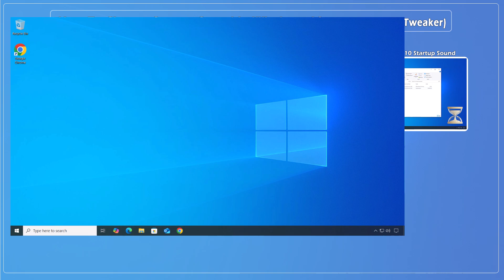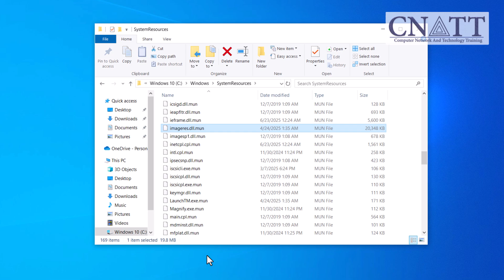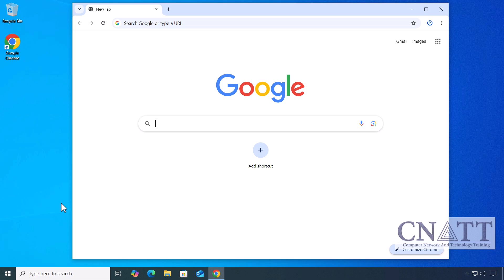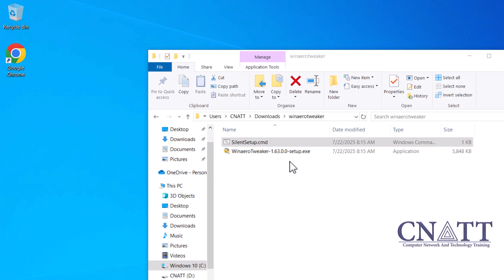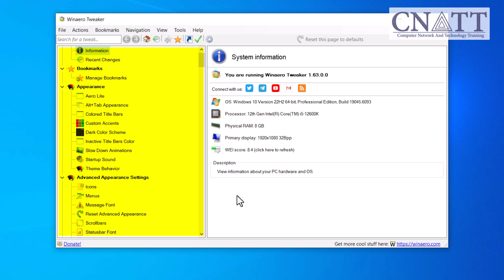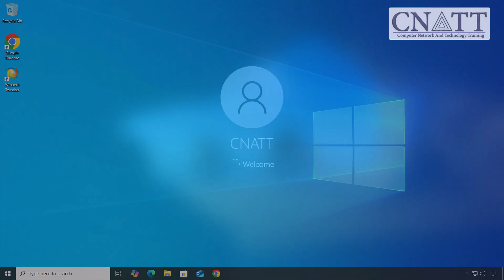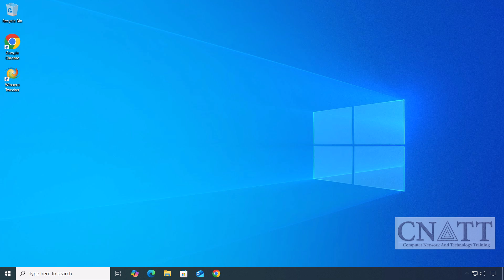Windows 10: How to Change Startup Sound Using Winaero Tweaker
How To Change Startup Sound in Windows 10 (Using Winaero Tweaker)

Customize your Windows 10 experience by changing the default startup sound using Winaero Tweaker—a safe and powerful third-party tool. In this step-by-step guide, we’ll walk you through downloading the tool, installing it, and setting up your favorite .wav file as the startup sound. No manual file editing needed—just a simple and effective method that works in 2025!

🎧 Whether you want a nostalgic chime, a custom voice note, or your favorite tune, this method lets you personalize your PC startup in just a few clicks.

**⏱️ TIMESTAMPS**

00:00 – Personalize Windows 10 Startup Sound
00:22 – Why Use Winaero Tweaker
01:03 – Important Info Before You Start
02:03 – Step 1: Download and Install Winaero Tweaker
04:02 – Step 2: Change the Startup Sound in Windows 10
05:08 – Troubleshooting
05:46 – How to Restore the Default Windows 10 Startup Sound
06:15 – Outro: Like, Subscribe, and More Tips!

Both “winaero.com” and “winaerotweaker.com” are official and safe. Just make sure you're on a Winaero site to avoid fake copies.

🔗 **Related Videos & Tutorials**